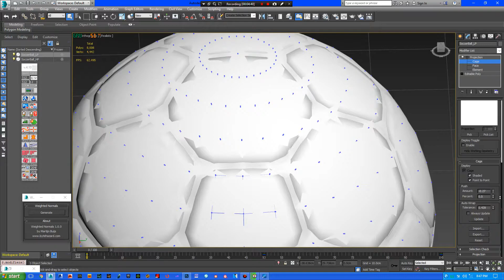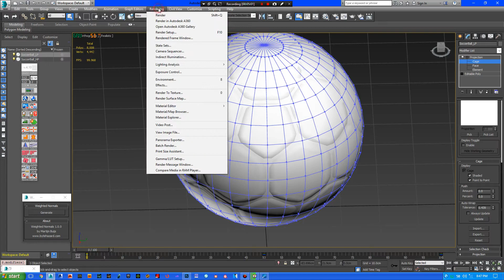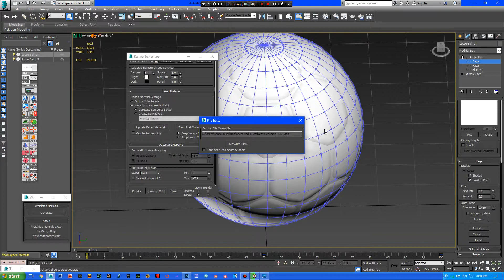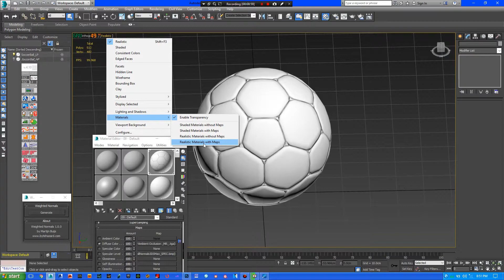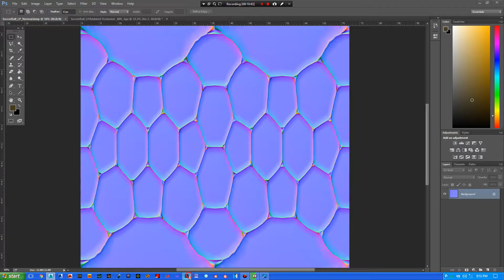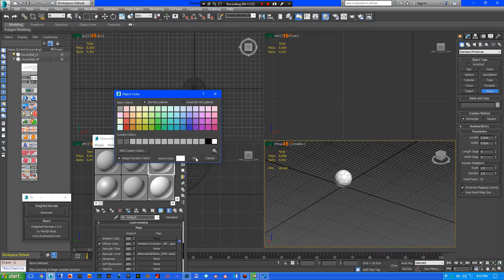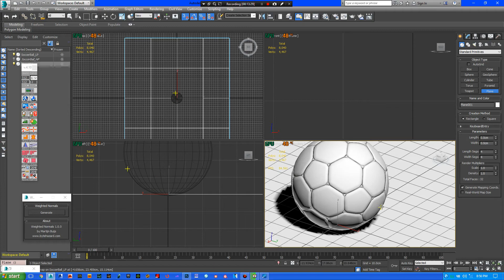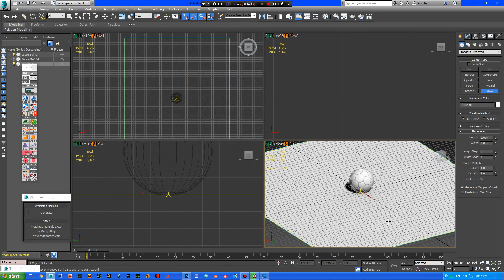3DS Max: High to Low Poly AO Bake (Mental Ray)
In this video I show the same process as my last video, but show you how to do it with a projection modifier, and baking from a high poly mesh to a low poly mesh. The last video only showed how to do it with a single model, not needing a projection cage modifier, but instead simply rendering to texture as is. This version of the process does need a cage, so the process will be very similar to baking normals, but instead you use Mental Ray as the renderer instead of Default Scaleline.